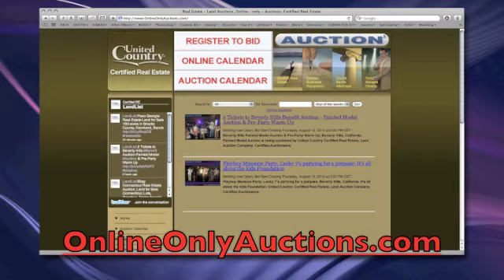Playboy Mansion Party, Lucky 7's partying for a purpose: It's all about the kids Foundation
Auctioneers Note:
For A limited time Bid on Two General Admission Tickets and the winner gets upgraded to VIP status. Bid Now and the Winners will join us at the Lucky 7 Party at the Playboy Mansion in Los Angeles California.  Mr. Hugh Hefner will be honored with an award. Make your plans now this offer will be available for a limited time. "It's all about the kids" so step up and help these extraordinary young people while having fun. 50% tax deductible. Go to OnlineOnlyAuctions.com and bid for Two General Admission Tickets!!

CertifiedRealEstateAuctions.com
PartyingForAPurposeMansionParty.com